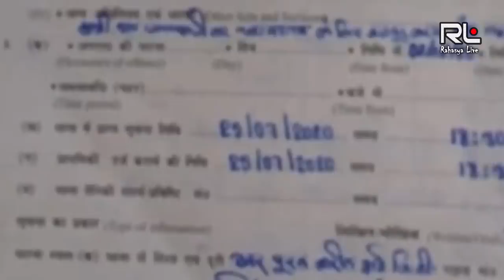Supreme court might sent Rhea Chakraborty to Jail know the details